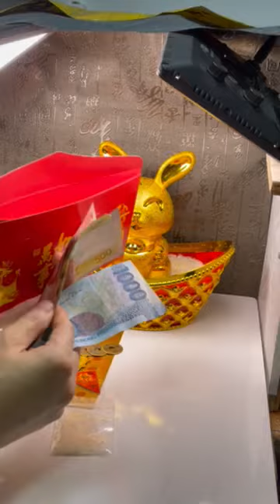prosperity basket 2023 year of the rabbit business area